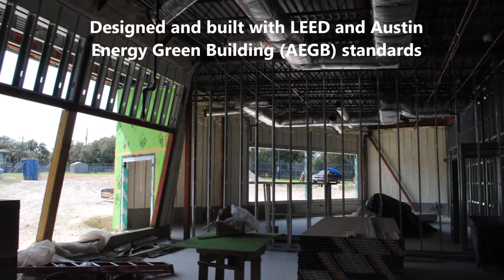Henry Flores Education and Training Center Construction Update - March 2014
Construction on the Housing Authority of the City of Austin's new learning center at Meadowbrook Apartments continues.